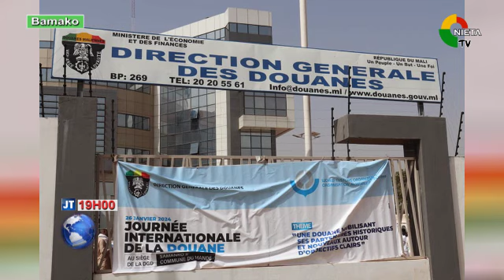JOURNAL FRANÇAISE LE 30 01 2024